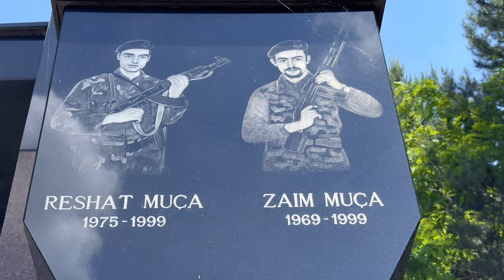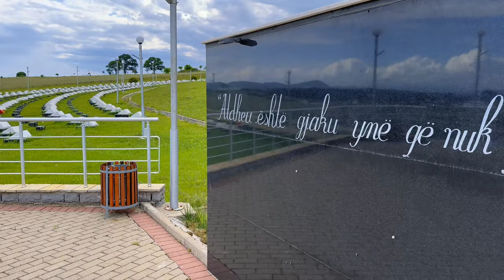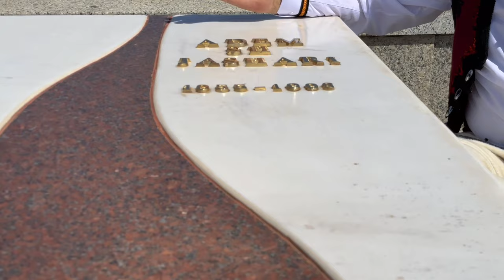Fadil Llugaxhiu - Për dëshmorët Zaim & Reshat Muqa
🎵 @BareshaNetwork  - Smarturl.it/Baresha